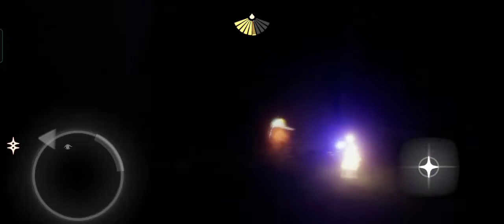Winged Light Location | Part 3 | Sky Children of the Light | Kian Gaming